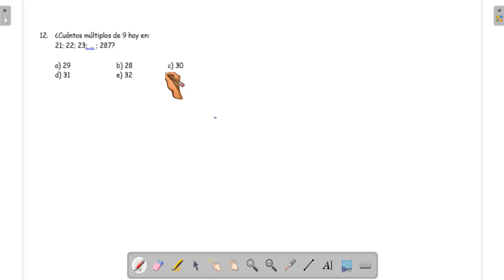1°Año de Secundaria - DIVISIBILIDAD II - VanguardSchools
1°Año de Secundaria - DIVISIBILIDAD II - VanguardSchools